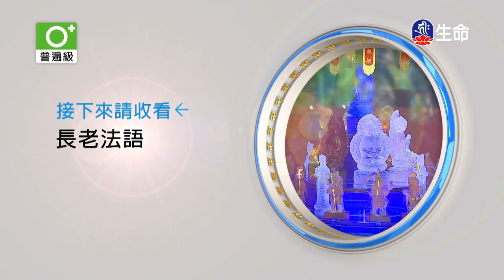世主妙嚴品(11)夢參老和尚-1_長老法語_(lifetv_20200312_09:00)